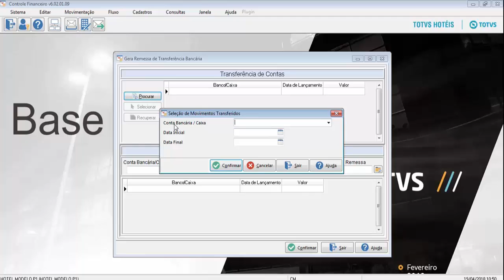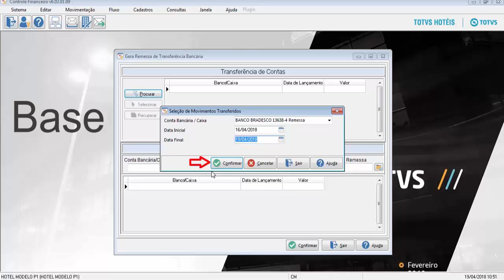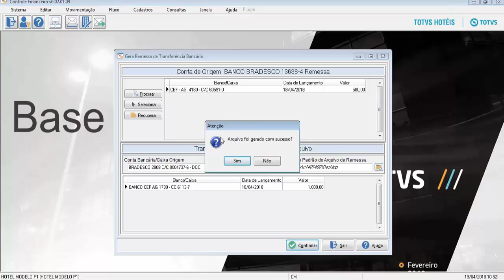How To | Controle Financeiro - Gera Remessa de Transferência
Neste vídeo, demonstraremos como gerar remessas de transferências bancárias no módulo Controle Financeiro TOTVS Hospitalidade.